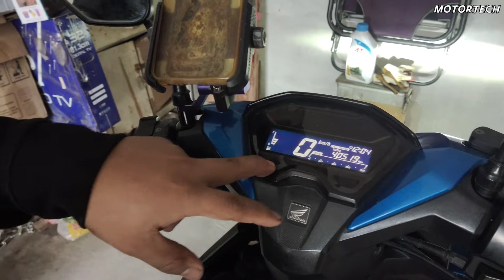HONDA FULLY SYNTHETIC OiL 2,300KM RANGE CHECK - HONDA CLICK GAME CHANGER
kung may maidadagdag pa kayo mga ka Motor Tech please feel free to comment dito sa akin youtube channel and again subscribe to my channel para mas madami pa kayong mapanood na video at mas marami pa akong ma share God Bless Everyone.